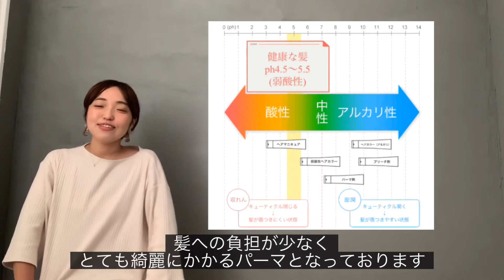柔らかなツヤツヤパーマの秘密を大公開！酸性デジタルパーマ